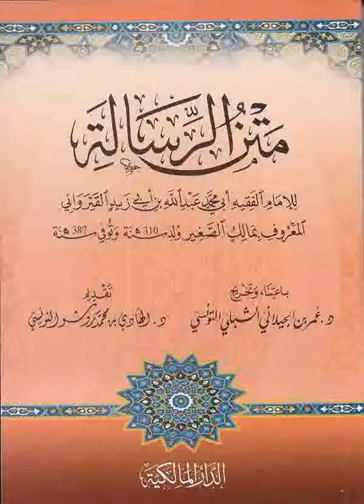63 Rissala (الرسالة) Ouztaz Babacar Thioub